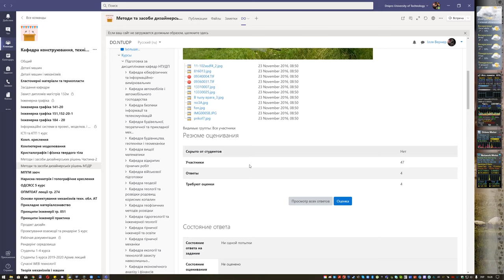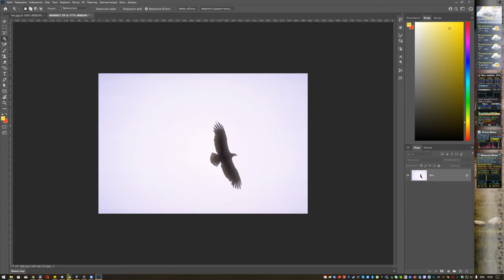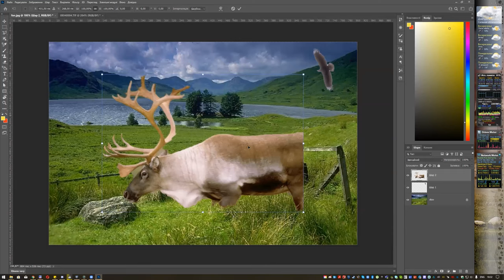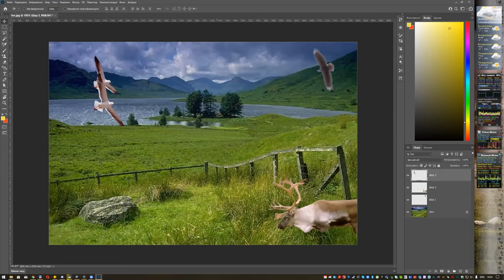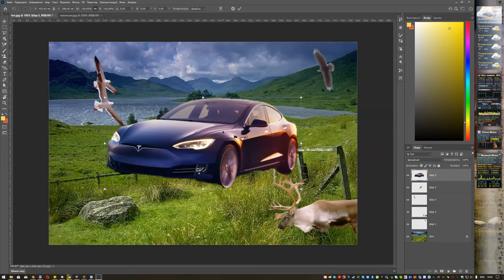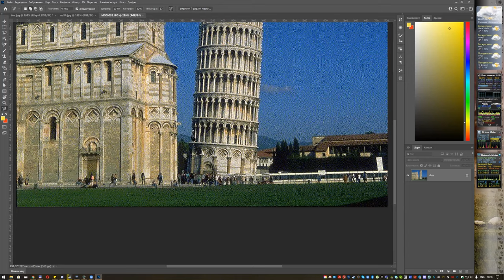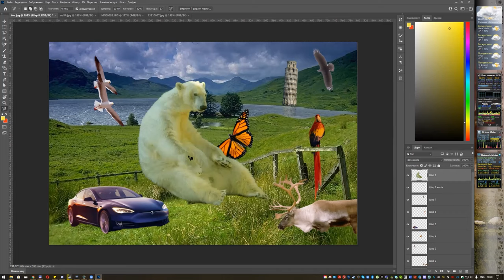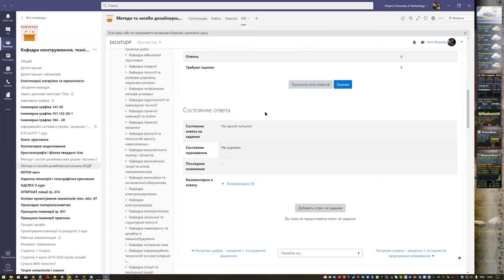Лабораторна 2 - інструменти виділення